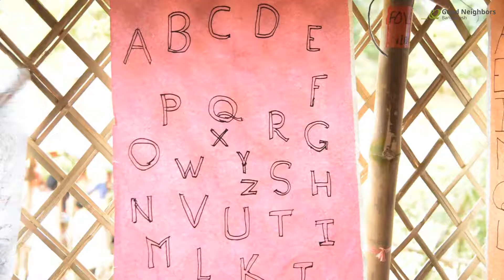Seeking for The Peace (Situation of Rohingya Refugees)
A lot of Rohingya people have been migrated to Bangladesh as refugees from Aug'2017. Good Neighbors Bangladesh is currently operating relief activities for them. While working we got the chance to talk with them closely and also try to figure out their sufferings.
Despite all the help from other organization, most of the Rohingya refugees told us that  - they lost everything, but they come here for peace, they need peace.
Through this video we want to highlight their sufferings in a small scale -